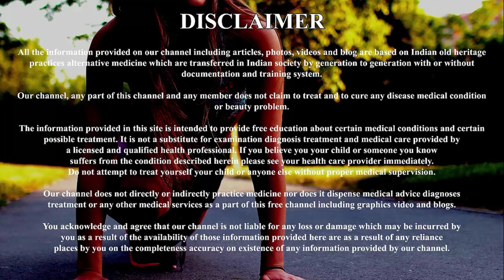ना झड़ेंगे -ना टूटेंगे ! बालो को मोटा व लम्बा करने का अचूक उपाय- How to Grow Super Long Hairs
Hello Dosto,
balo ko sidha karne ka tarika or balo ko silky karne ke ke liye aaj ke is video mein aap jaanege ek aasan hair serum banana ka tarika baal chahe chote ya fir lambe har koi chahta hai ki uske baal hamesha soft silky or sulkhe hue bane rahe baalo ko mota karne ke upay
kyuki jab baal jyada sakht hote hai to unhe suljhana bhi mushkil hota hai or sath hi baalo ko straight or silky banana ke liye un par tarah tarah ke products or machines ke istemal se baal sukh or bejan ho jate hai.

ingredient detail:
1-nariyal tel
2-nimbu
3-shampoo

ना झड़ेंगे -ना टूटेंगे ! बालो को मोटा व् लम्बा करने का अचूक उपाय - How to Grow Long Hair | Hair Solution

1. balo ko jhadne se kaise roke aur naye baal kaise ugaye
2. balon mein nariyal tel aur nimbu lagane ke fayde